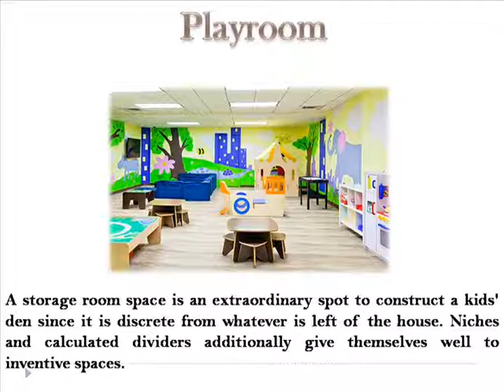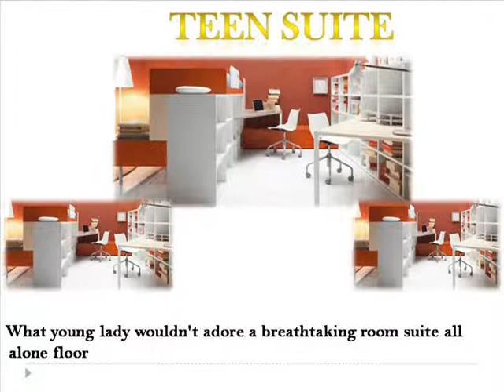Jeff Adams Said storage room remodels Helpful Seven Tips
Searching for all the more square footage? Grasp the calculated dividers and proselyte your loft into an expert suite, visitor room, office or only a custom hideaway.